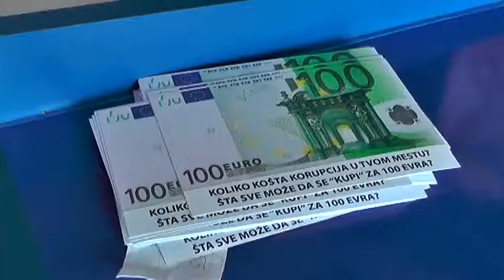DISKUSIONI FORUM O KORUPCIJI 15082018